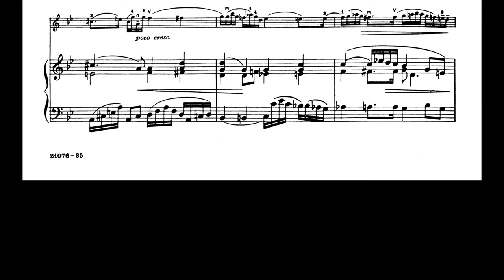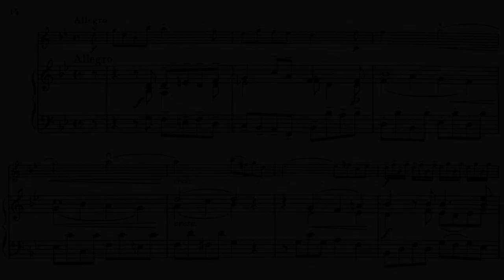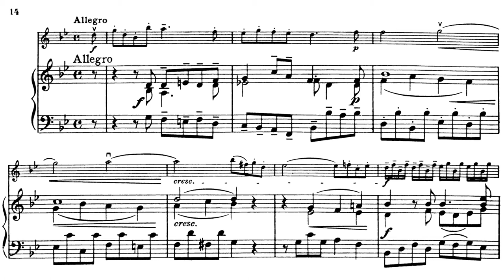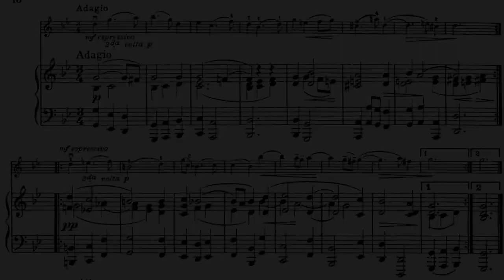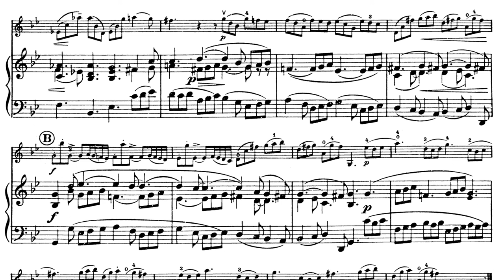Händel - Violin Sonata No.2 -All movements (Piano Karaoke)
G.F.Händel : Violin Sonata No.2 in G Minor, Op.1-10 (HWV368)
All movements - Piano accompaniment
Tuning @ 00:00
1st movement @ 00:08
2nd movement @ 02:54
3rd movement @ 05:06
4th movement @ 07:10

Refrain
2nd&4th movements: first section only
3rd movement: first and second sections

[Reference]
- Recording: Toshiya Eto/violin, Waldemar Doeling/harpsichord

-Sheet music:
IMSLP (played & displayed on this video)
Arranger: Carl Friedberg (1872–1955), continuo realization
Editor: Leopold Auer (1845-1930), violin part
Publisher Info.: Six Sonatas for Violin and Piano (pp.12-17)
New York: Carl Fischer, No.846, 1919. Plate 21076.